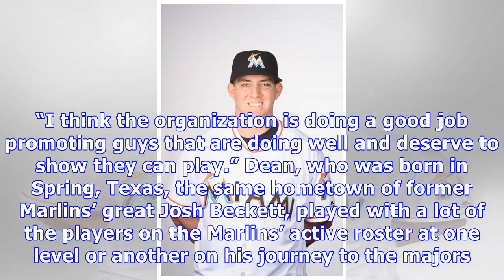Marlins promote prolific hitting prospect; realmuto regaining his rhythm at the plate | miami herald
He’s had arguably the most productive hitting season of any Marlins’ prospect in the minors this season. On Wednesday afternoon, Austin Dean got his first crack at the majors. The Marlins recalled Dean from Triple A New Orleans on Wednesday and optioned utility player Christopher Bostick to the Baby Cakes. Dean, a fourth round draft pick of the Marlins in 2012, was added to the Marlins’ 40-man roster filling the spot vacated by pitcher Odrisamer Despaigne after he was traded to the Los Angeles A...